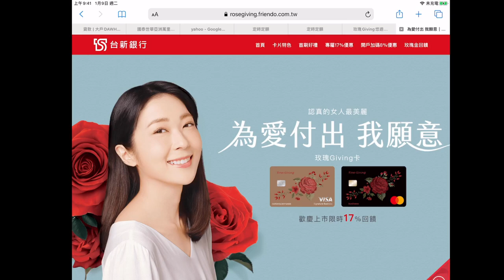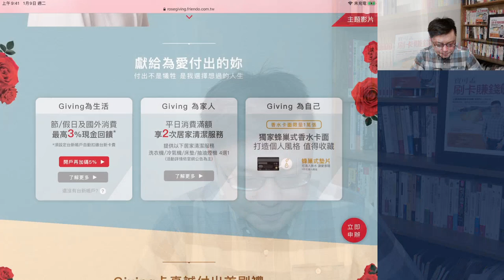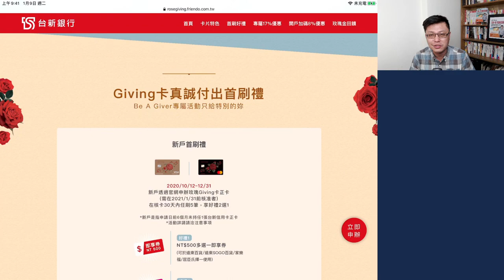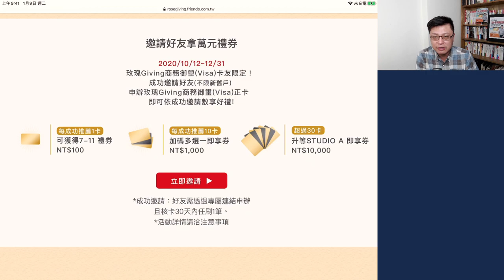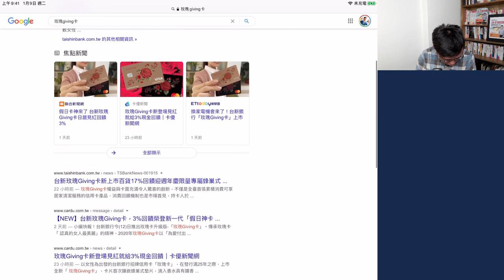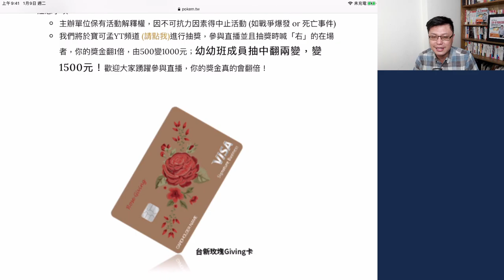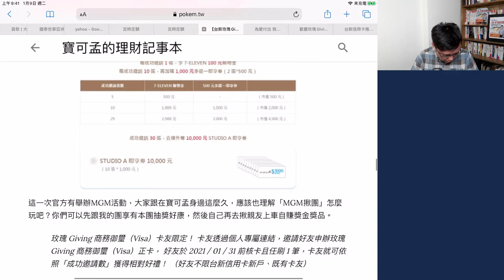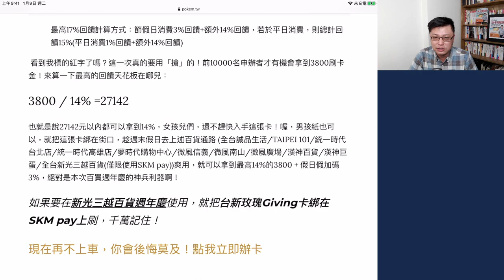台新玫瑰Giving卡介紹！最高百貨17%回饋快入手！(限量已額滿)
台新推出玫瑰卡加強版－Giving版，首發1萬張加碼17%回饋，到底有啥好康？指定/假日3%有沒有陷阱？居家清潔股務，真有那麼好康？快來看看這一集分析，寶可孟說給你聽。